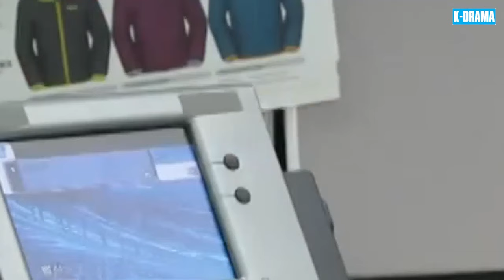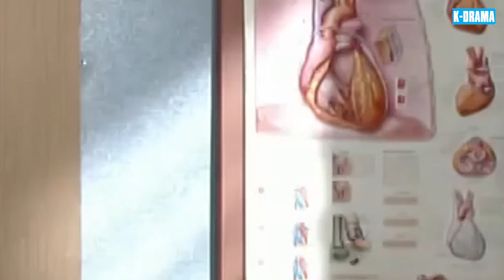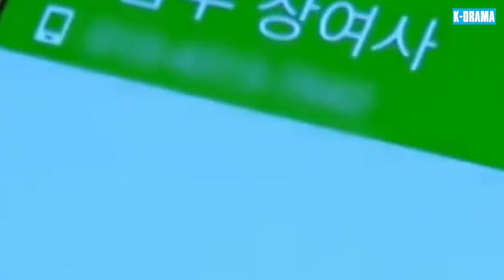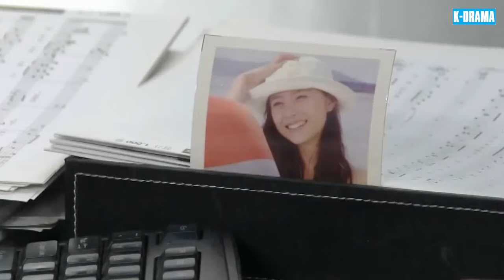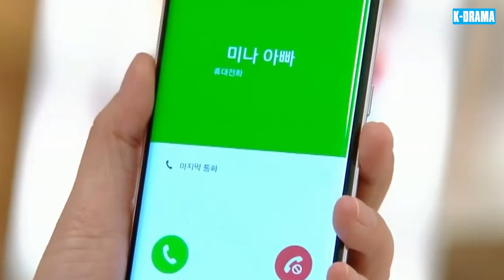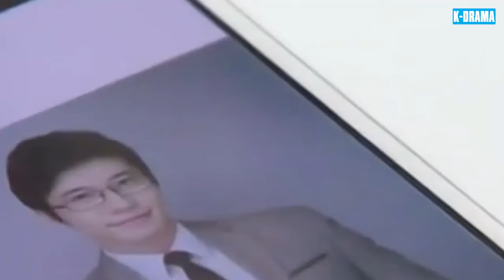PHIM HÀN 2024 | NGÀY THÁNG TƯƠI ĐẸP - Tập 53 Phim Tâm Lý Tình Cảm Gia Đình Mới Và Hay Nhất 2024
👉 Tên Phim : NGÀY THÁNG TƯƠI ĐẸP